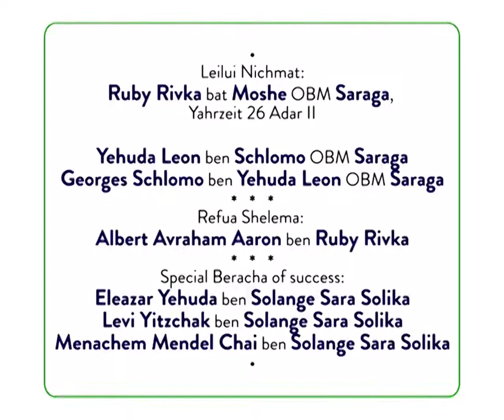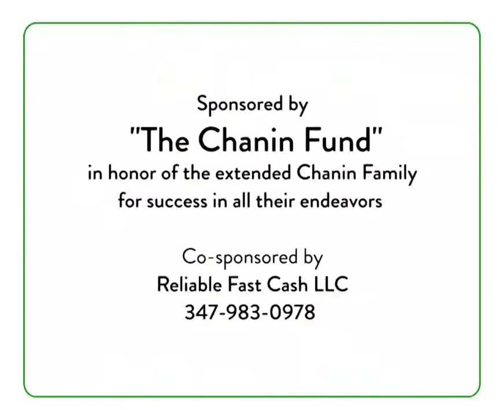#526: Kosher: Blessings through Toil